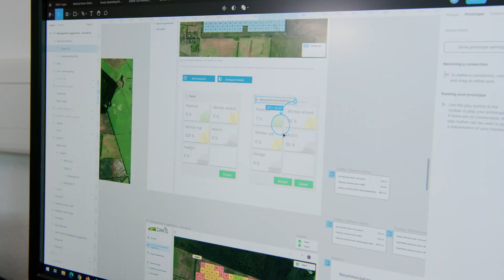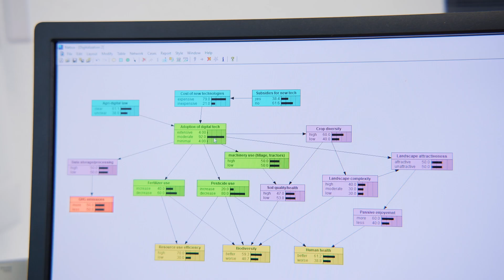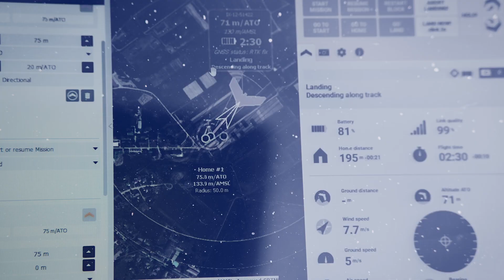DAKIS: Das Forschungsprojekt zur digitalen, wissensbasierten Land(wirt)schaft der Zukunft in Europa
Die Vision von DAKIS (Digital Agricultural Knowledge and Information System) ist eine Landwirtschaft der Zukunft, in der Umwelt- und Klimaschutz mit Ernährungssicherung und stabilen Einkommen in der Landwirtschaft im Einklang stehen. Möglich werden soll dies durch eine digitale Revolution in der Landwirtschaft – den Einsatz und die Vernetzung von Drohnen mit autonomen Feldrobotern, intelligenten Sensoren sowie weiteren Echtzeitdaten aus der Landschaft. DAKIS integriert auch die Nachfrage der Gesellschaft nach Ökosystemleistungen in das Gesamtsystem.

Das Herzstück von DAKIS ist ein bisher einzigartiges, digitales, wissensbasiertes Tool, das Akteuren in der Landnutzung Empfehlungen zur Optimierung Ihrer Anbausysteme und zur Verbesserung der Nachhaltigkeit von Agrarlandschaften geben soll.

Mit Hilfe von Digitalisierung und neuen Technologien ermöglicht DAKIS eine kleinteiligere, an den Standort angepasste Landwirtschaft. Konkret heißt das: Pflanzen werden dort angebaut, wo für sie optimale Bedingungen herrschen. Ressourcen wie Wasser, Dünger und Pflanzenschutzmittel werden nur dort und dann eingesetzt, wo sie nötig sind. Gleichzeitig zeigt DAKIS seinen Nutzerinnen und Nutzern, wo Ökosystemleistungen wie sauberes Trinkwasser, die Bestäubungsleistung von Insekten, touristische Attraktivität und viele weitere Leistungen nachgefragt und gezielt gefördert werden können.

In dem transdisziplinären Projekt forschen bundesweit zehn Einrichtungen zusammen:

- Leibniz-Zentrum für Agrarlandschaftsforschung (ZALF) (Projektkoordination),
- Rheinische Friedrich-Wilhelms-Universität Bonn,
- Forschungszentrum Jülich,
- Leibniz-Institut für innovative Mikroelektronik (IHP),
- Deutsches Forschungszentrum für Künstliche Intelligenz (DFKI),
- Hochschule Osnabrück,
- Hochschule für Nachhaltige Entwicklung Eberswalde (HNEE),
- Leibniz-Institut für Agrartechnik und Bioökonomie (ATB),
- Fraunhofer Institut für System- und Innovationsforschung (FH ISI),
- Europa-Universität Viadrina Frankfurt (Oder).

DAKIS gehört zum Förderprogramm „Agrarsysteme der Zukunft“. Seit 2019 fördert das BMBF insgesamt acht Forschungskonsortien mit insgesamt knapp 43 Millionen Euro, die in den nächsten fünf Jahren disziplinübergreifend alternative Lösungsansätze und mögliche Szenarien für die Agrarpro-duktion der Zukunft erarbeiten.